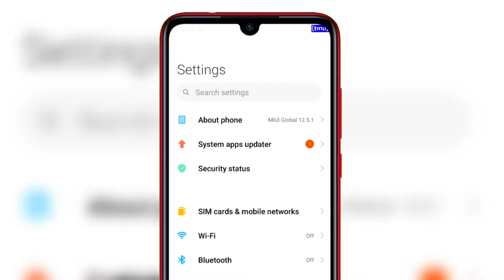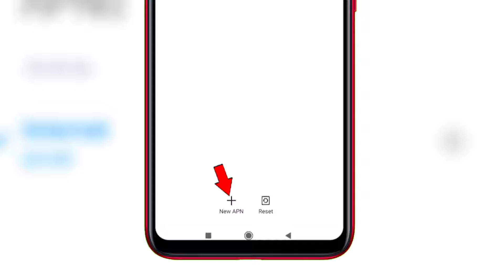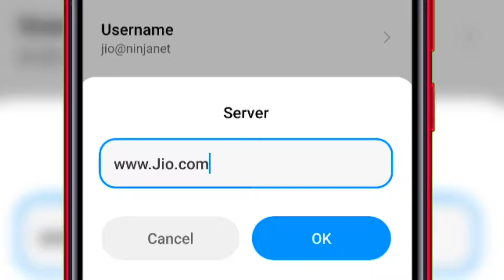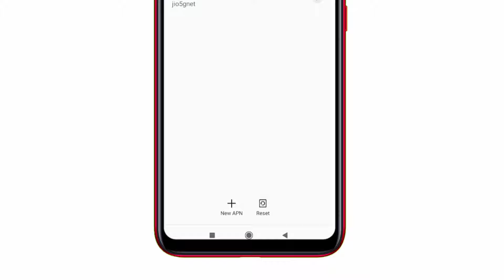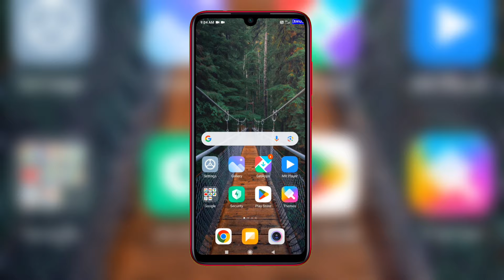Jio SIM se 4G Phone Per 5G Speed Milega Using 1 NEW TRICK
BGMI (Videos)

Topic Cover:
jio
jio 4g
gionee
jio apn
jio sim
solution
jio phone
jiophone
jio network
apn 2024 jio
jio net speed
jio apn tamil
jio phone apn
reliance jio
jio 5g new apn
jio 5g setting
jio games 5g apn
best apn for jio
jio sim problem
jio slow network
jio network issue
jio 4g apn setting
loop mobile 4g jio
loop mobile jio 4g
jio new apn setting
technomind Ujjwal

Topic Cover:
jio
jio 4g
gionee
jio apn
jio sim
solution
jio phone
jiophone
jio network
apn 2024 jio
jio net speed
jio apn tamil
jio phone apn
reliance jio
jio 5g setting
jio sim problem
jio slow network
jio network issue
technomind ujjwal